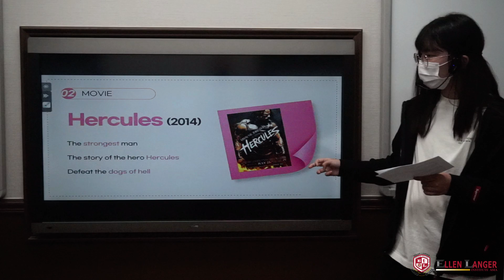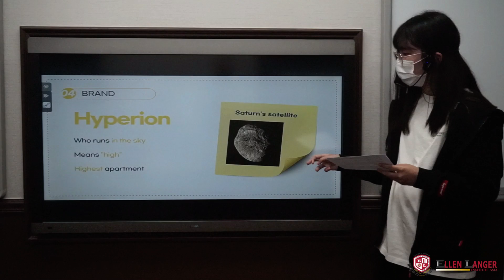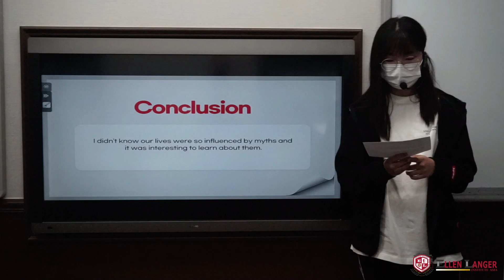P5.2 김규은 Julia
엘렌랭어 어학원 2021년 봄학기 Creative 수업의 Presentation 영상입니다.